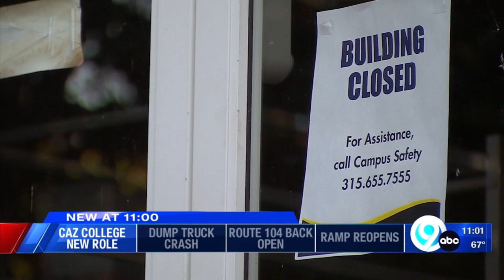Former Cazenovia College campus will be used for state police training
Starting next month, New York State Police will be leasing a portion of the former Cazenovia College campus for auxiliary training.